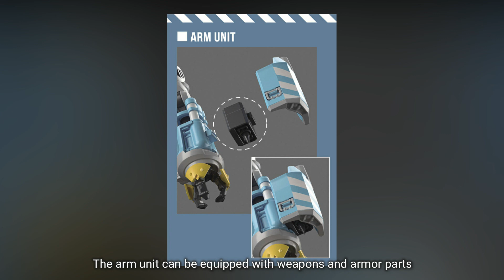HG 1/72 Big Tony (Gagumber & Memempu Unit)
"Big Tony" from the adventure mecha action "Sakugan"(Sacks&Guns!!) is now available as an HG 1/72 model!
■ Reproduce the comical and stylish movement of Big Tony in a wide range of motion.
■ Reproduce the transformation gimmick to the vehicle mode similar to the one in the work with a recombination type.
■ The arm can reproduce the injection state by attaching anchor parts.
■ Manipulator and excavation drill can be changed by rearranging.
■ Tracks pursue a realistic feeling with particular details.
■ The eye shutter and light lid are reproduced by replacing parts.

Price: 5,720 yen (tax 10% included)
Release date: October 2021
Series: "Sakugan"(Sacks&Guns!!)

[Accessories]
■ Drill parts x 1
■ Anchor parts x 1
■ Eye shutter x 1
■ Light parts x 1
■ Lead wire x 2
■ Marking sticker x 1
■ Jewel sticker x 1

Source:
bandai-hobby.net